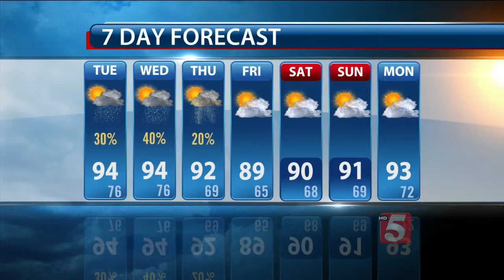Lelan's Afternoon Forecast: Tuesday, July 28, 2015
Lelan Statom's afternoon forecast for Tuesday, July 28, 2015.